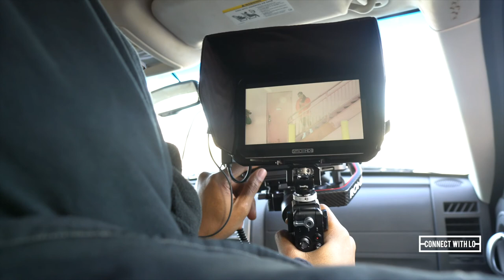BTS | MY CAMPAIGN SHOOT WITH FOOT LOCKER DETROIT | CONNECT WITH LO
Here's a behind the scenes look at my campaign shoot with Foot Locker Detroit. This was one of my fave shoots to date! We pulled this off with less than a week's notice!

60 E. Milwaukee St.